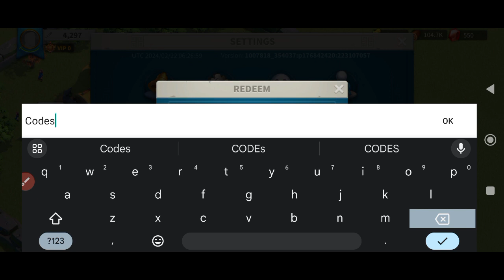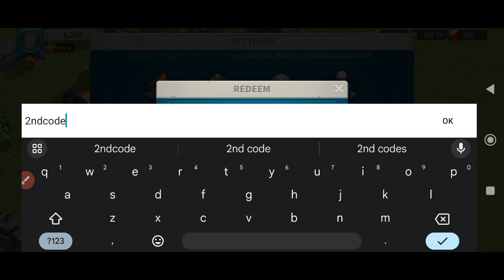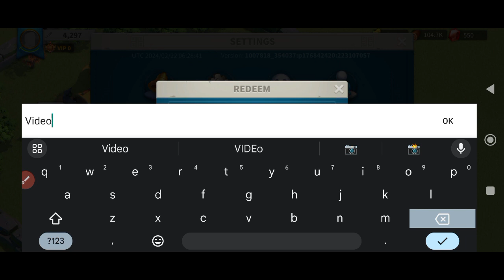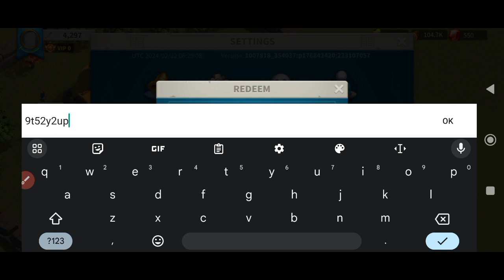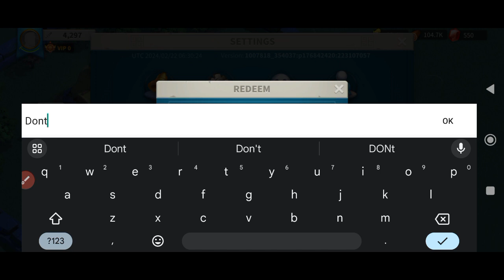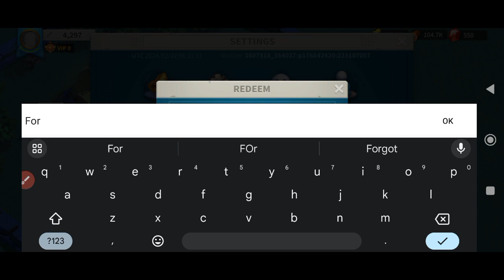🚨 New Update 🚨 RISE OF KINGDOMS REDEEM CODES 2024 - RISE OF KINGDOMS REDEEM CODES 2024